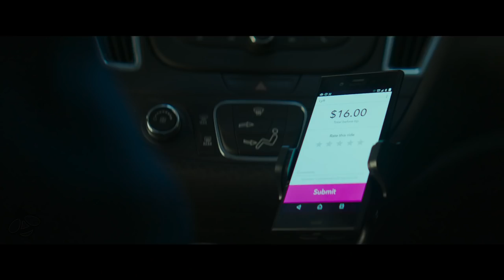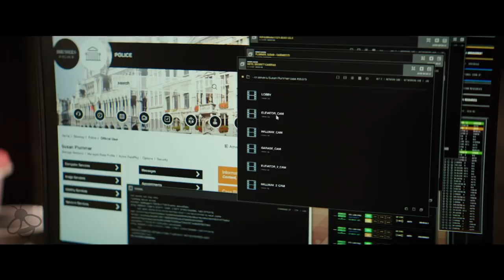The Equalizer 2 Trailer (2018) Denzel Washington Action Movie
The Equalizer 2 Trailer - 2018 Action Moviestarring Denzel Washington, Pedro Pascal, Bill Pullman

About The Equalizer 2:
A sequel to the the 2014 film, "The Equalizer", which is based on the TV series about a retired agent who's a hired gun for vengeance.